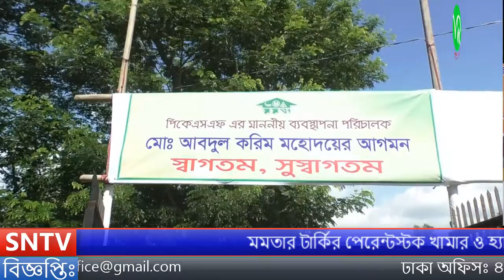SNTV/মমতার টার্কির পেরেন্টস্টক খামার ও হ্যাচারি উদ্বোধন করা হয়েছে /BANGLANEWS/2019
মমতার টার্কির পেরেন্টস্টক খামার ও হ্যাচারি উদ্বোধন করা হয়েছে